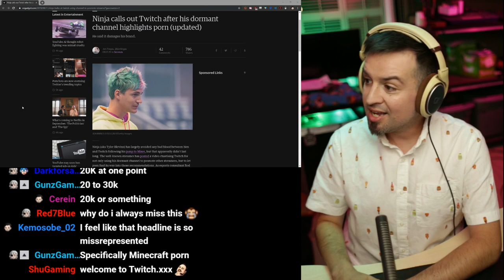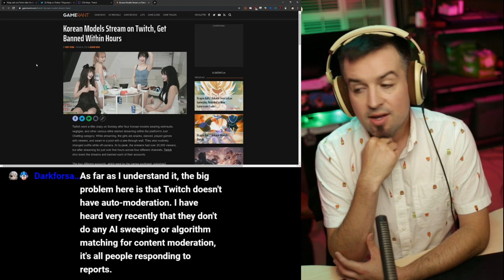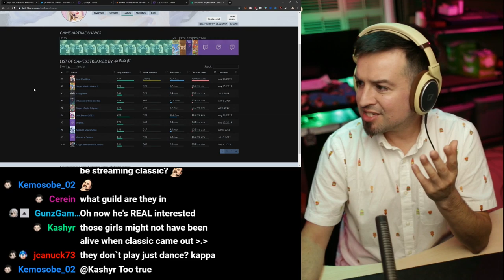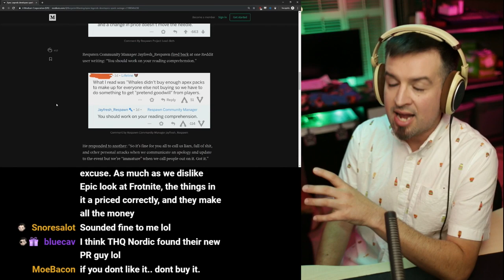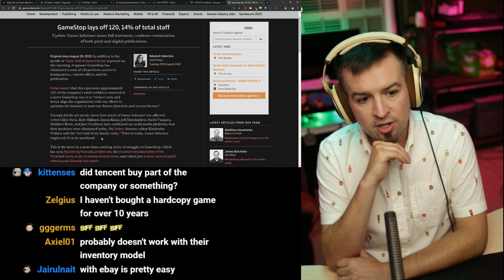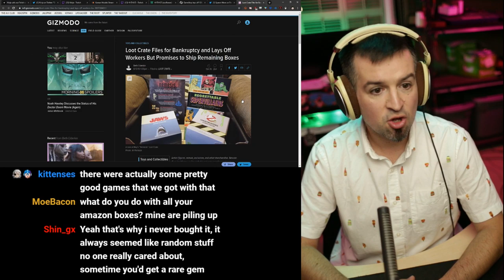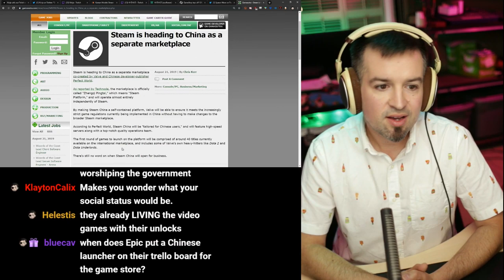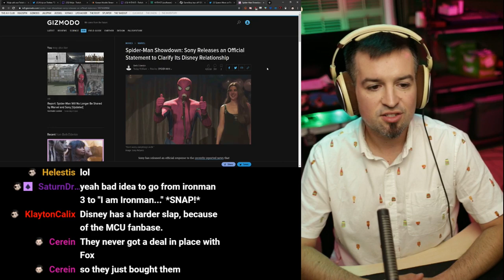Does the Twitch moderation team work weekends?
Link Dump:

Bootleg porn recommended by Ninja’s old Twitch page, goes unchecked for HOURS

Apex Legends project lead and community manager get hyphy with community over MTX

GameStop lays off 120+ folks, including half of Game Informer staff
Loot Crate Files for Bankruptcy and Lays Off Workers But Promises to Ship Remaining Boxes

DayZ has been modified worldwide to lift Australian ban

Steam is heading to China as a separate marketplace